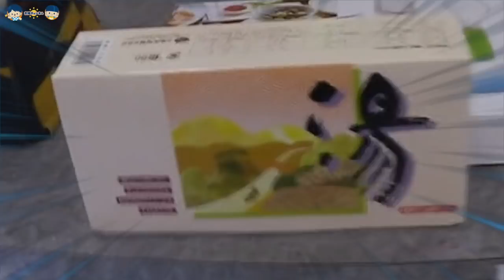１回3000円！過去最高額のガチャで１ヶ月分のアレが出た！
れおたい新ユニット結成記念グッズのご購入はこちらから

公式ラインできました✨お友達追加よろしくね〜😆

小学生ユニット☀️れおたい爆誕！！
【おまつりワッショイ】絶賛大公開中！！

                    PIXTA